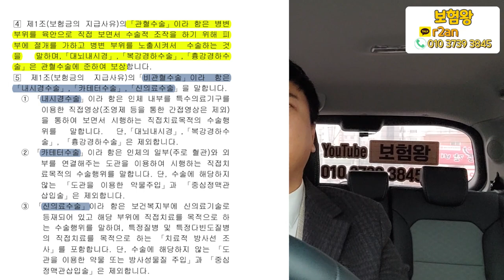수술비보험 어렵게 가입하지 마세요!! 보험왕이 쏴악 정리해 드립죠~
수술비보험 문의가 폭주 하고 있습니다 특히 D사의 수술비보험이
다음달부터는 매회에서 연간1회로 변경될 예정이며

그외 여러 담보가 변경된다고 합니다. 따라서 그전에 미리미리
준비하시기 바라며 .. 좋은 시기떄 저렴한 보험료로 준비하세요^^

감사합니다!!

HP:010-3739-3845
카톡친구추가:r2an
카톡플러스친구:보험왕